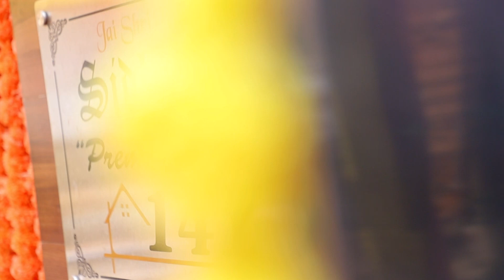Baby boy| Saaransh| Chola+ Jagran ceremony| Part - 1 | Shubh preet